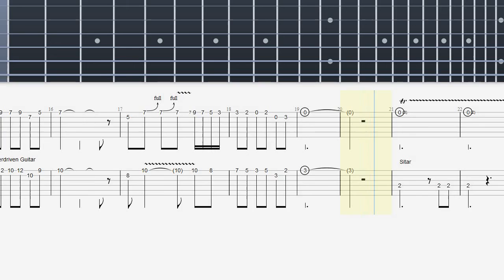Final Fantasy VI - Shadows Theme - Guitar Tab (Tabulature)